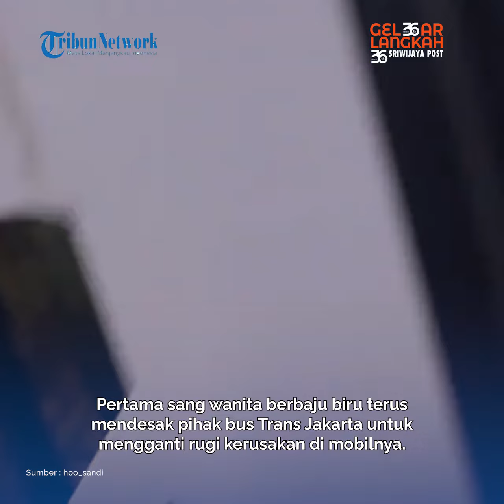Sosok Wanita Hadang Bus Trans Jakarta, Arogan Paksa Petugas Ikut Mobil Mini Cooper Ngaku Disenggol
Sosok wanita tersebut diketahui dianggap arogan lantaran paksa petugas Trans Jakarta ikut dalam mobil mini coopernya lantaran tersenggol.

Diketahui jika ada dua wanita yang ngamuk mobil Mini Coopernya di senggol Trans Jakarta.
Yuk lihat informasi terkini bersama kami, di:

Palembang.tribunnews.com

Editor : sarah
Sumber : hoo_sandi